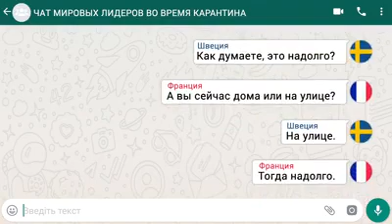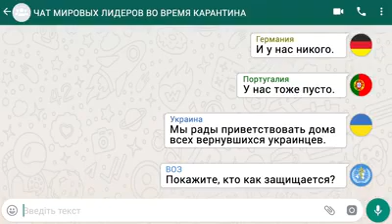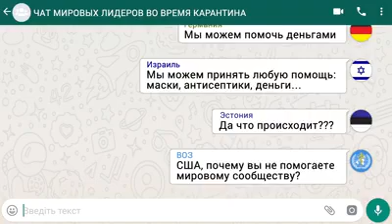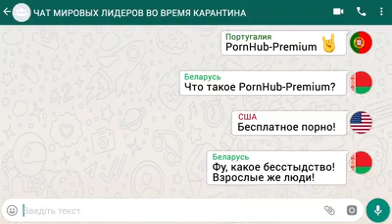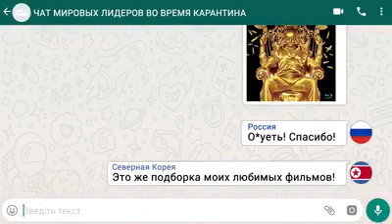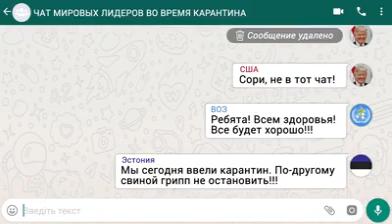Чат мировых лидеров/ Dunyo prizidentlar kanali